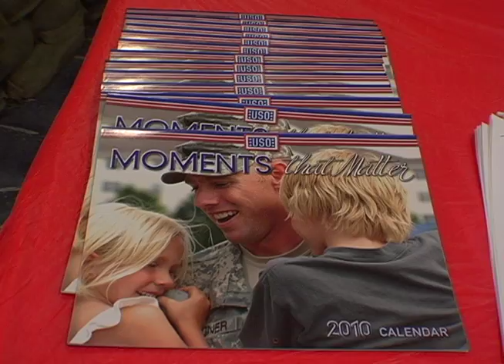Army vs. Navy Football Game 2009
Check out the viewing party of the 2009 Army vs. Navy Football Game at the Navy Memorial. (Video produced by Jerome Bourgeois for L.I.A.M. Productions, LLC)